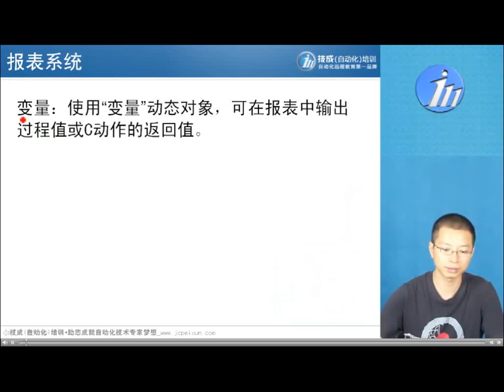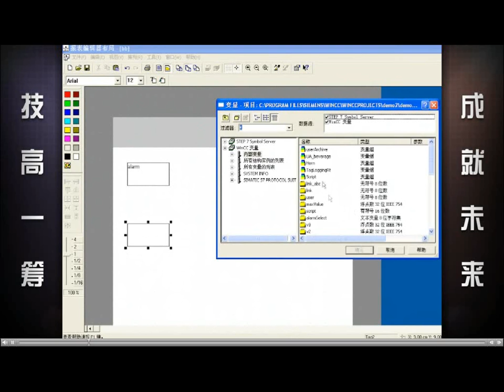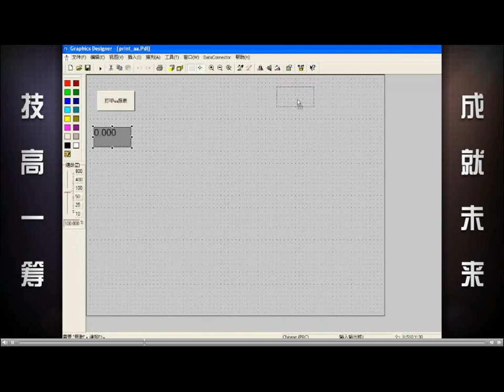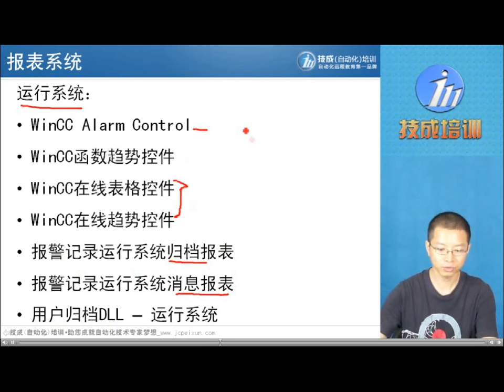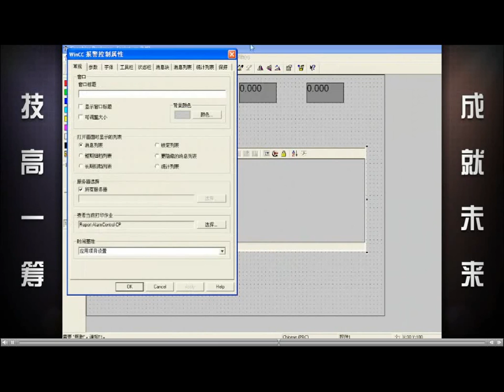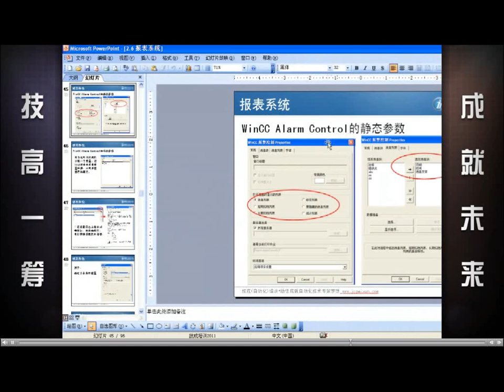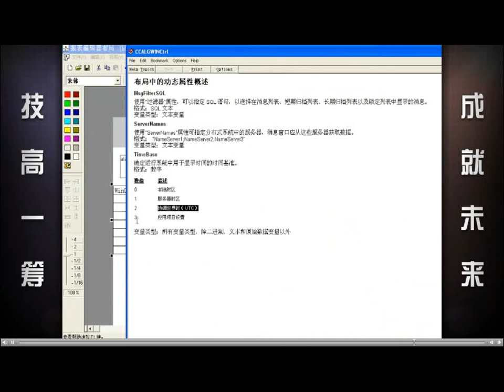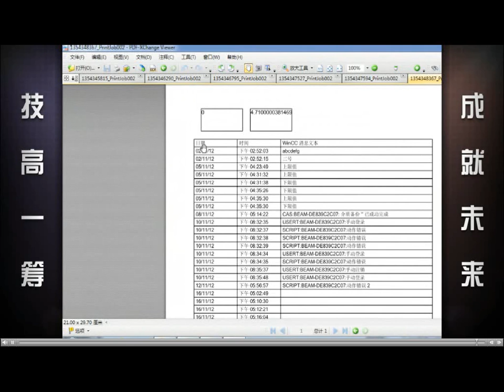WINCC 应用与提高 第38课时 报表系统03